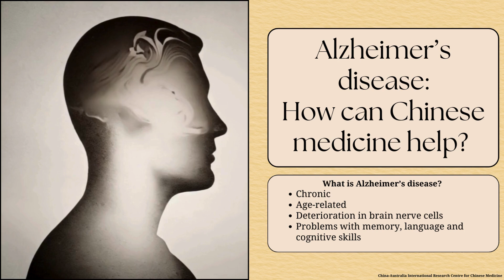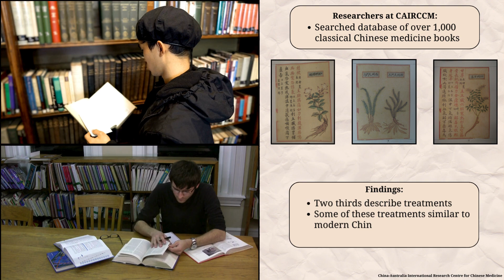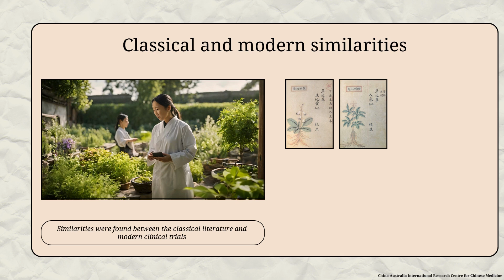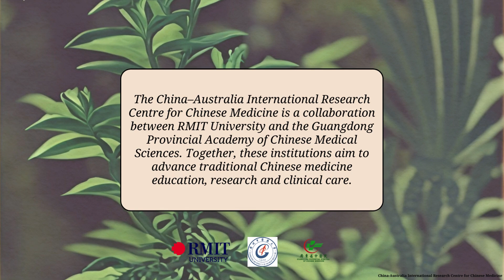Alzheimer's disease: how can Chinese medicine help? | RMIT University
Short video outlining evidence-based Chinese medicine for Alzheimer's disease.